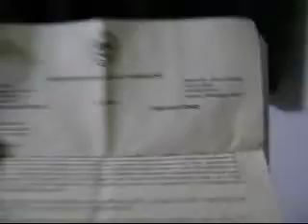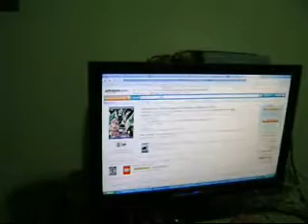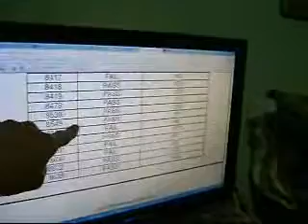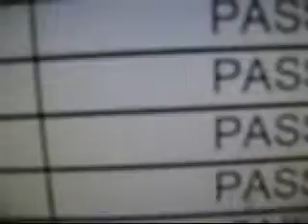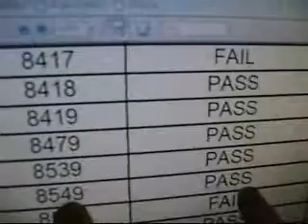RobinHoodPassesTheBarJuly2009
I'm STILL drunk posting this. :) I PASSED THE BAR!!! WHOOOOWWW!

WhEEEeeee for drunk postings!

h god, if they let ME have a license... oh god, what does that say about everyone else?!??!

But seriouslt folks, I couldn't have done it without all of my friends who suorted ime and thought good thoughts in my direction YOU KNOW WHO YOU ARE!

BWAHAHAH! KNEEL BEFORE ZOD!